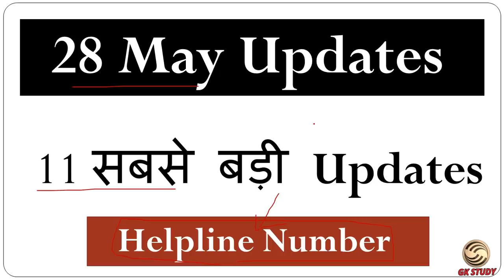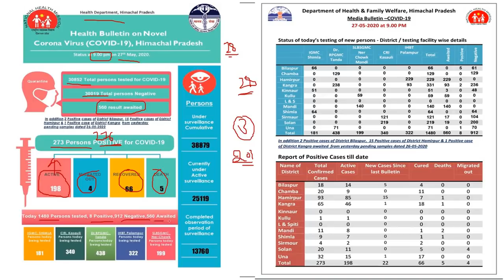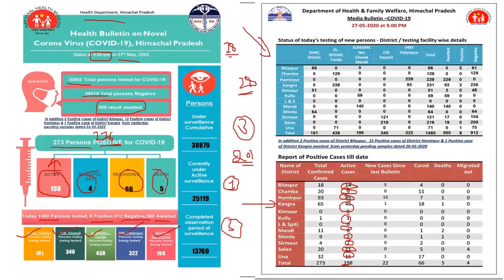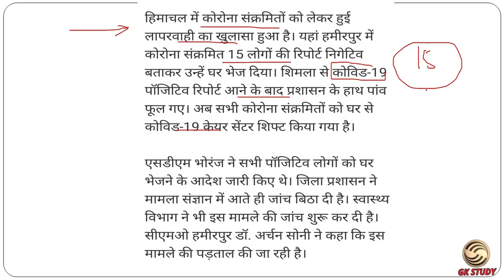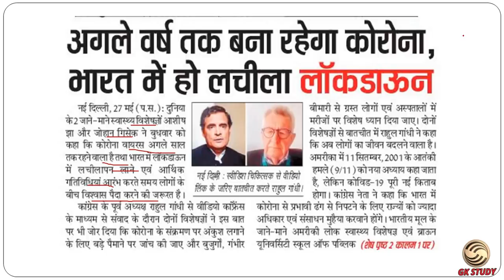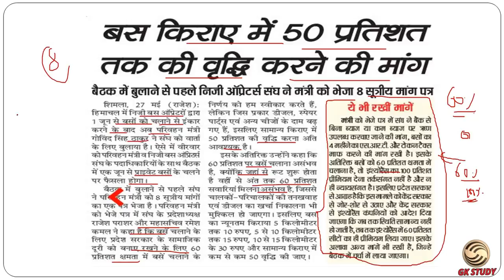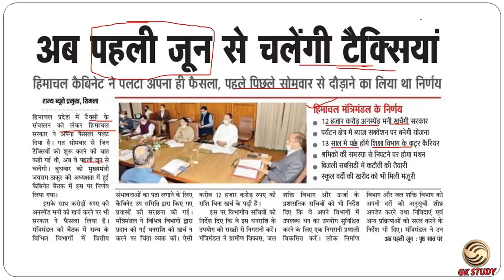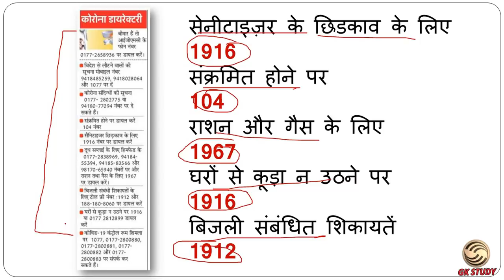हिमाचल लॉकडाउन 28 मई Latest Update ! HP Corona Cases Official Report ! HP Current Affairs in Hindi !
Join Mock Test For Your Preparations :-

Instagram For HP GK :-  hp_gk_official
Instagram For Indian GK :- gk_study

      Rahul Gupta

** ourtimecoming03 **